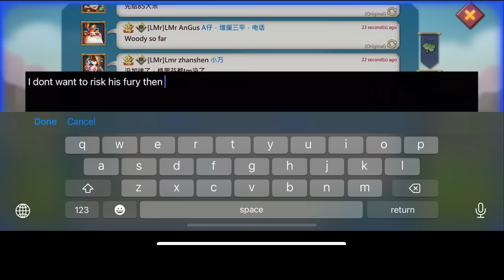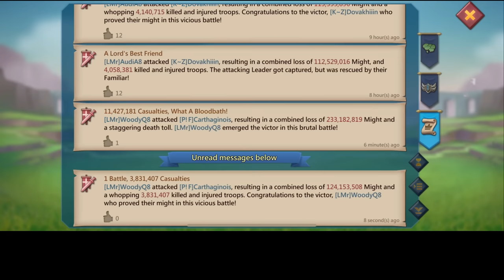HOW WOODYQ8 CROSSED 23BILLION KILLS! - CHAMPION VISOR MAXING - Lords Mobile